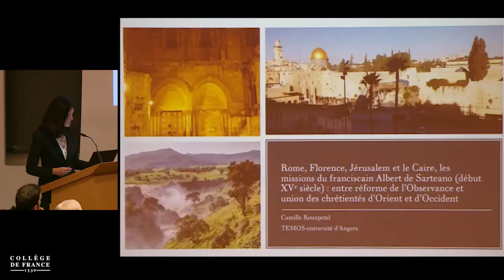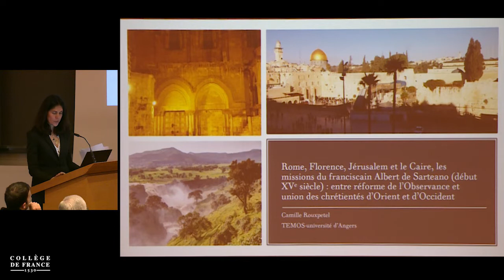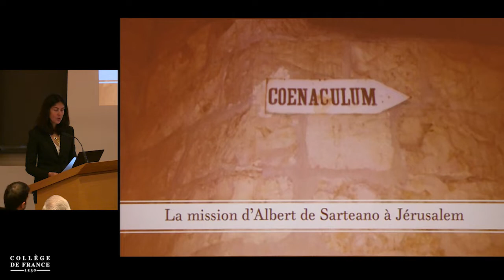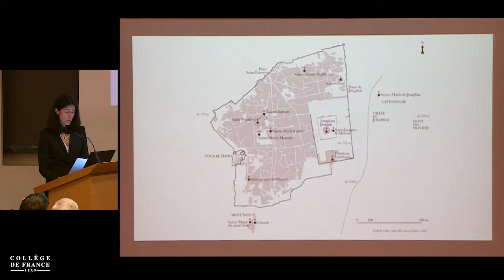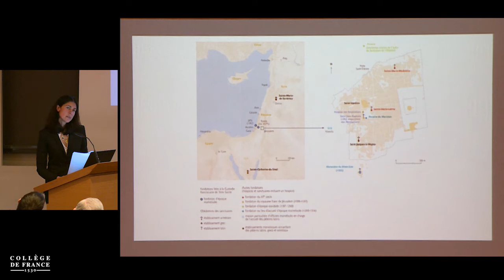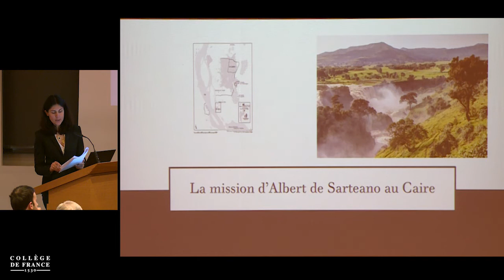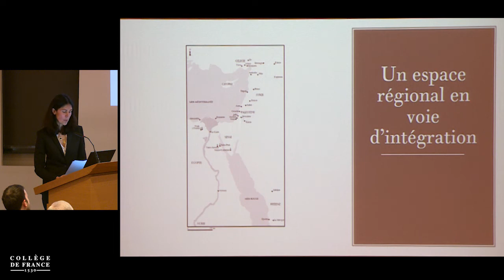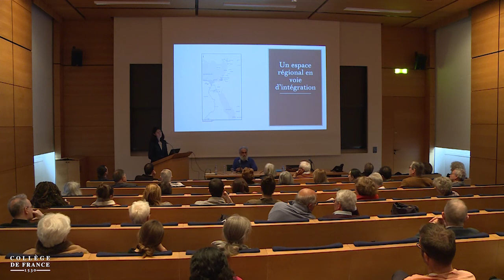Questions de religion à l'époque moderne (2) - Sanjay Subrahmanyam (2018-2019)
Colloque 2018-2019 : Questions de religion à l'époque moderne
Conférence du mardi 9 avril 2019 : Rome, Florence, le Caire et Jérusalem : les missions du franciscain Albert de Sarteano (début XVᵉ siècle) entre réforme de l'Observance et union des chrétientés d'Orient et d'Occident

Intervenant(s) : Camille Rouxpetel, Université d'Angers